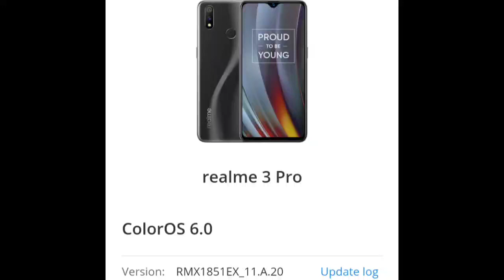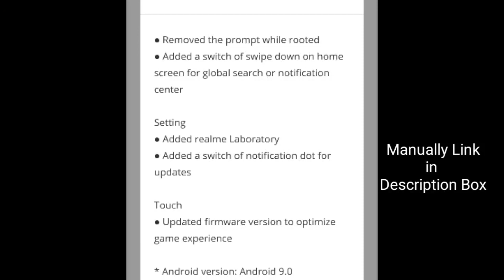Realme 3 Pro A.20 Update | Realme 3 Pro Dark Mode Update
Realme 3 Pro A.20 Manually Update Link